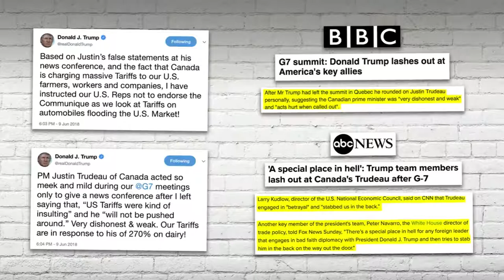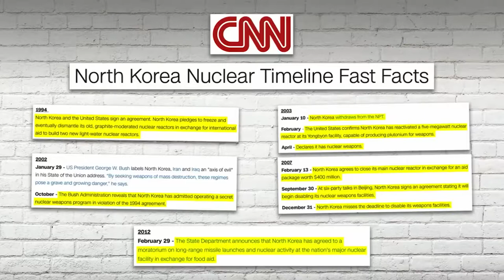Trump's Crazy North Korea Strategy May Be the Only One That Works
Steven Crowder muses over the possibility that Trump's diplomatic strategy with North Korea may actually work.